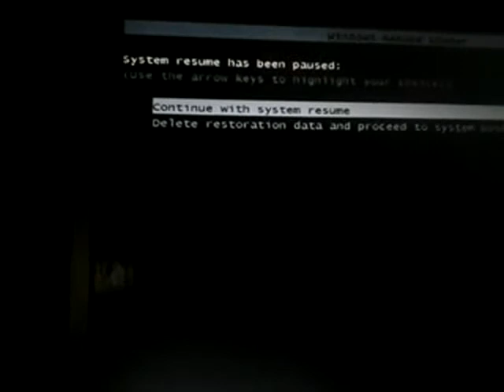Me vs me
Me get's mad at me and this what happens